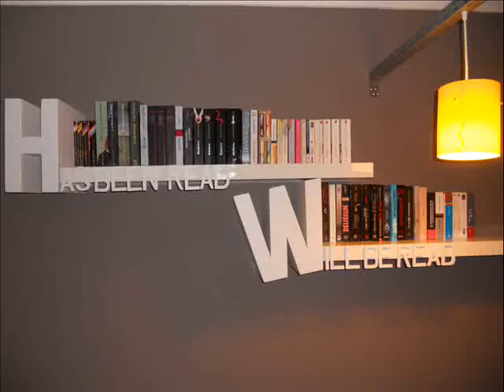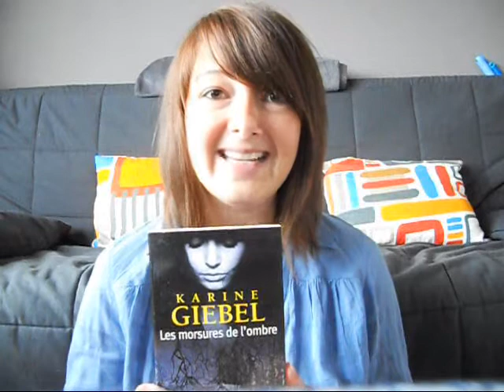À la rencontre de Madame PAL (août 2013)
Présentation de 5 livres de ma PAL qui y sont pour des raisons différentes :
* La couleur de la haine, de Malorie Blackman
* La Cité des ténèbres, de Cassandra Clare
* Du sang sur le green, d'Harlan Coben
* Les morsures de l'ombre, de Karine Giebel
* Replay, de Ken Grimwood